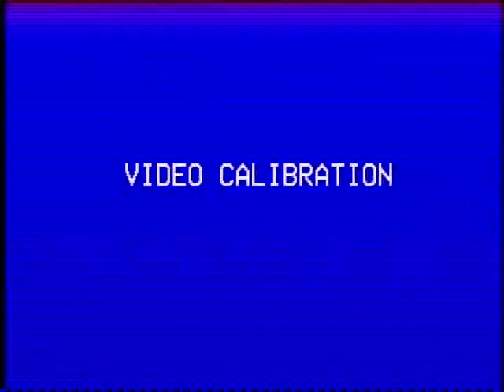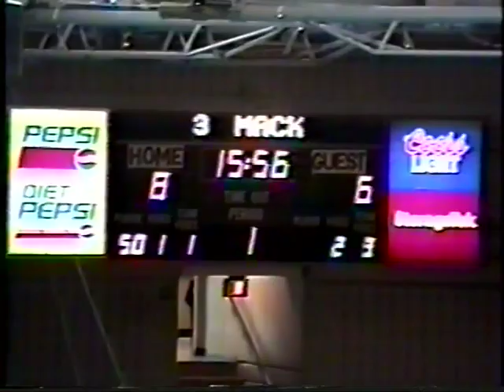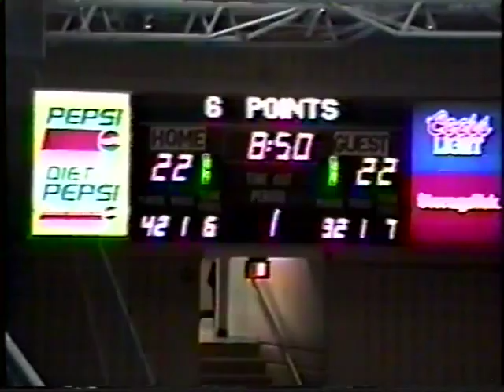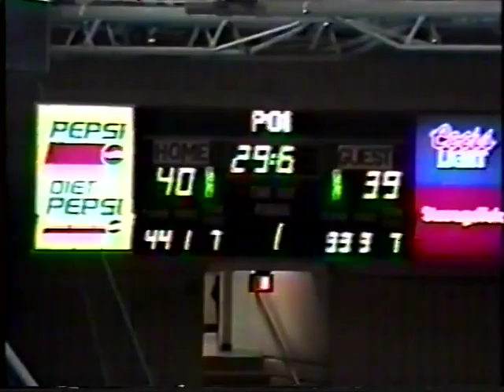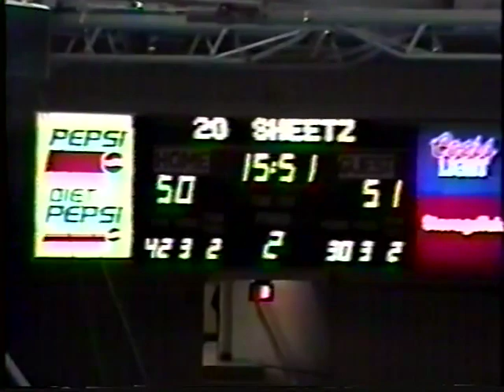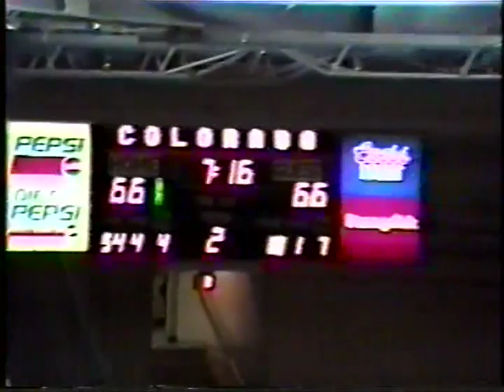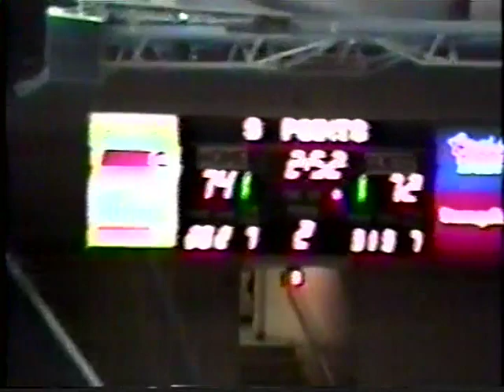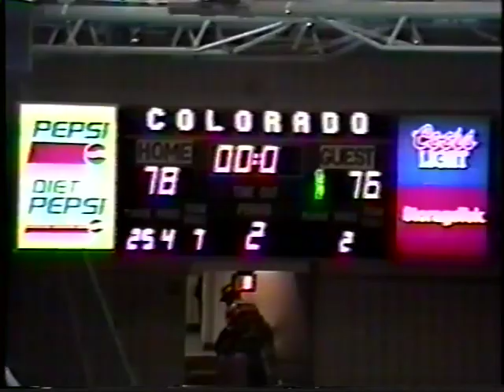vs Oklahoma State 1993